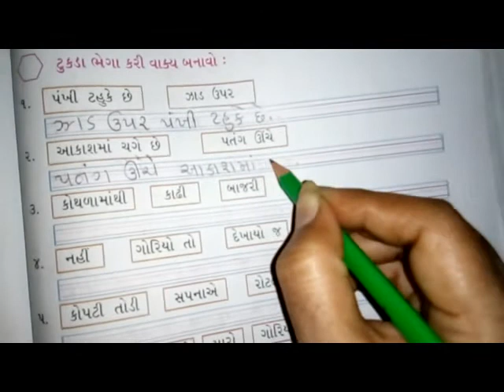Std-2 Gujarati ch-7 part-2